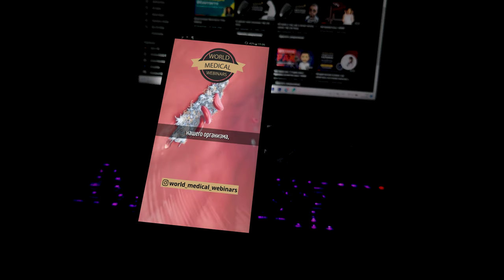Образование тромбов в сосудах | WMW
Спикер: Ахмедов Махир Амилович